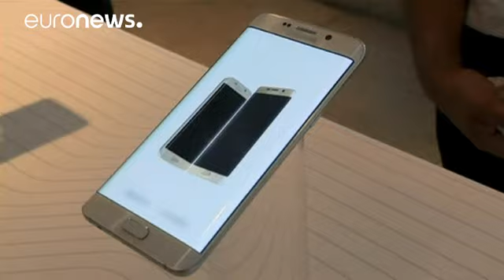Galaxy S7 Active: Έρχεται το πιο ανθεκτικό Samsung της ιστορίας! - economy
Η ώρα της μεγάλης επιστροφής!

Το Galaxy S7 επαναφέρει τη Samsung στην ισχυρή κερδοφορία και στα καλύτερα αποτελέσματα τριμήνου των τελευταίων δύο ετών.

Οι επίσημες ανακοινώσεις θα γίνουν την Πέμπτη, ωστόσο οι ισχυρές πωλήσεις του Galaxy S7 προδιαθέτουν για διψήφια άνοδο κερδών.

Τώρα η Samsung «κεφαλαιοποιεί» την επιτυχία με το «σκληροτράχηλο» Samsung Galaxy S7 Active, την επίσημα θωρακισμένη έκδοση του best seller κινητού της.

Είναι το πιο ανθεκτικό smartphone που έχει κατασκευάσει ποτέ η ε…